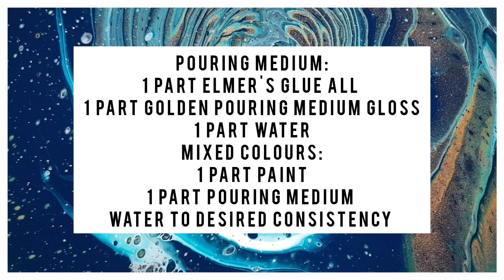Ring Pour with Arteza Acrylic Paint and Prizm Pour / Acrylic Pouring Techniques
Ring Pour on 12 inch round

Pouring Medium in this video:
1 Part Elmer's Glue All
1 Part Golden pouring medium gloss
1 part water

Mixed Colours:
1 part Paint
1 part Pouring Medium